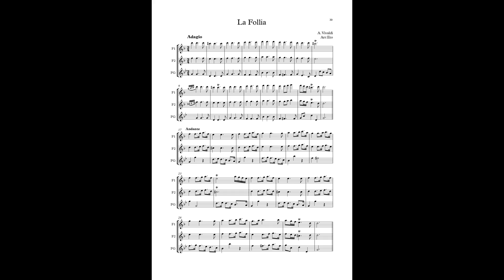La Follia (A. Vivaldi) Arr: Eto - 2 Flutes and Alto Flute in G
En este vídeo aparece un arreglo de La Follia (A. Vivaldi) para 2 Flautas y Flauta en sol.

La Follia (A. Vivaldi) for 3 Flutes (2 Flutes and Alto Flute in G)